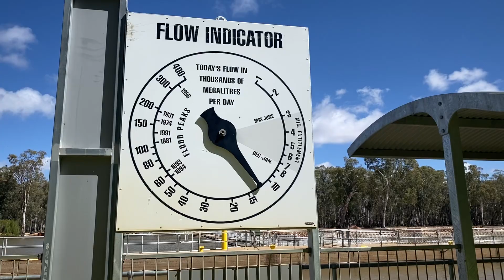Kayaking the Murray River for Orphans S:1 Episode 2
Chowilla gaming reserve to Renmark
For the home of love and dreams orphanage fundraiser